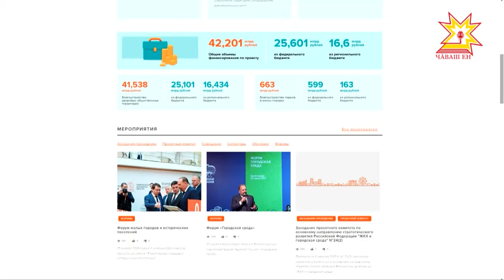В столице Чувашии за прошлый год реконструировали 28 объектов.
Федеральный проект по благоустройству «ЖКХ и городская среда» впервые стартовал в России в прошлом году. Он позволил вплотную заняться благоустройством общественных пространств, придомовых территорий. В столице Чувашии за прошлый год реконструировали 28 объектов.  Масштабные планы и на этот год.